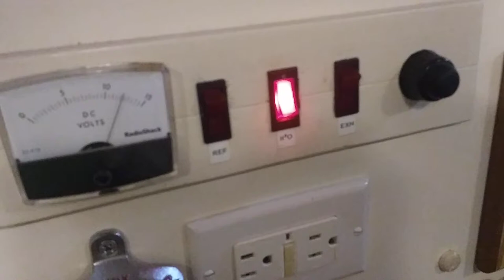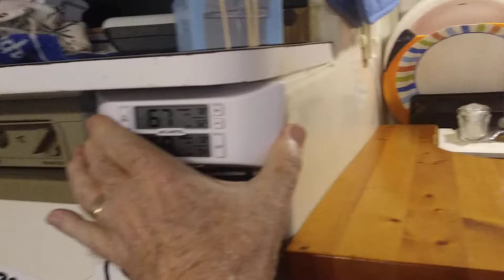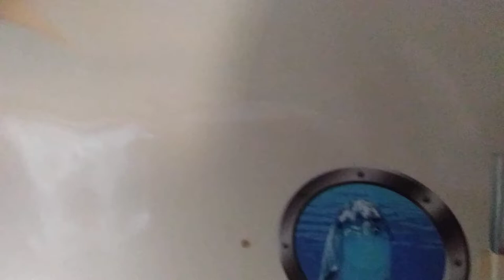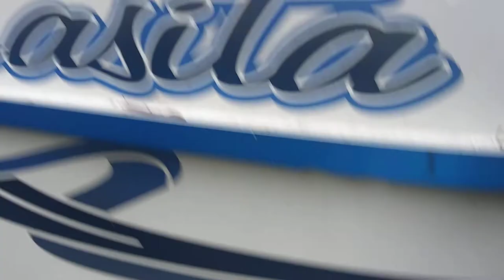Casita tour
Quick tour of some of the things that are different (maybe) on our 2003 Freedom Deluxe Casita